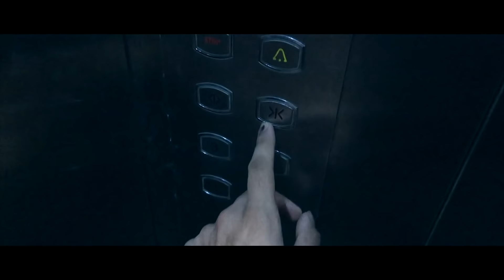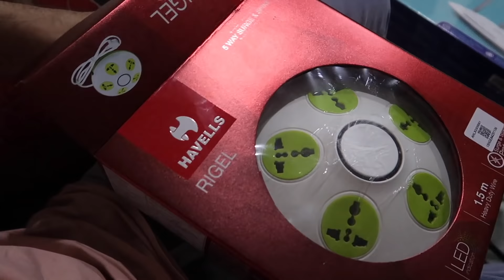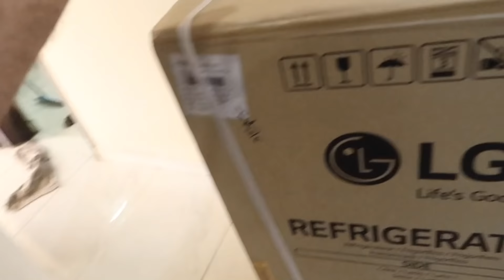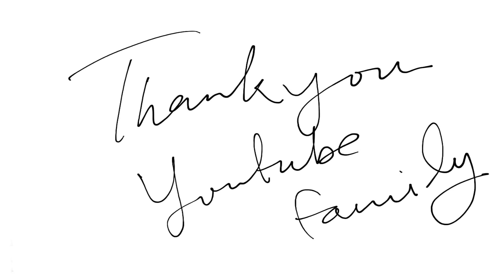Our New Workspace | Mohit Chhikara Vlogs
so finally we are having our own workspace
ab jldi jldi new videos aae gi